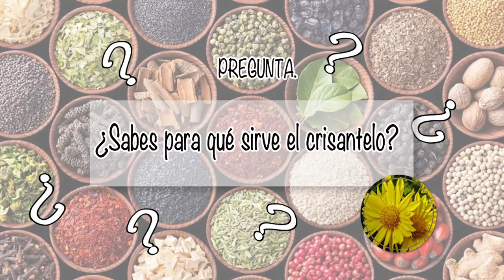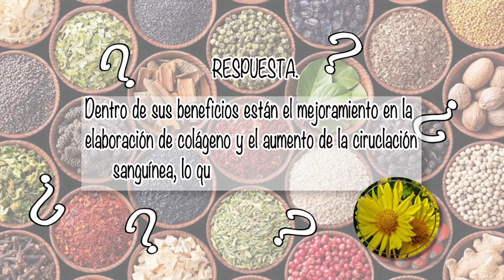NUTRIBELLA - BENEFICIOS DEL TÉ OTOMI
En nuestro programa NUTRIBELLA nuestro Asesor Herbolario nos habla sobre: BENEFICIOS  DEL TÉ OTOMI